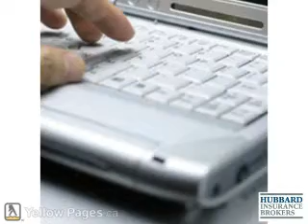Hubbard Insurance Brokers - Mississauga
Hubbard Insurance Brokers
Family-owned. Family-operated. Family values.